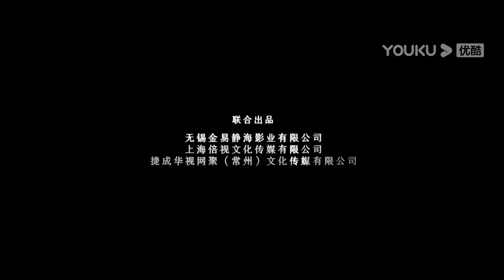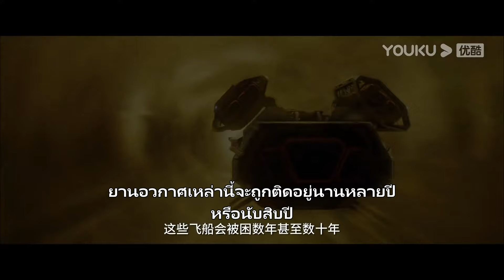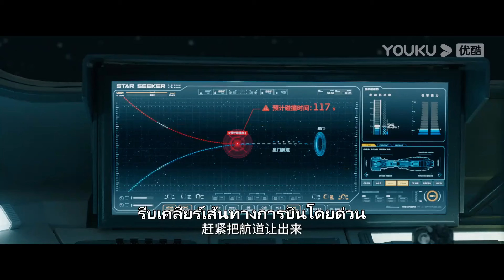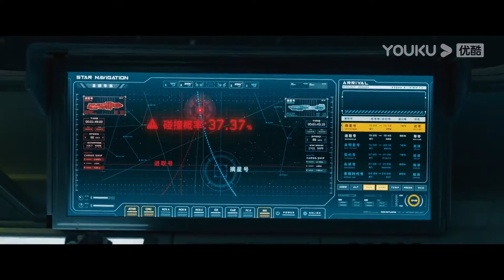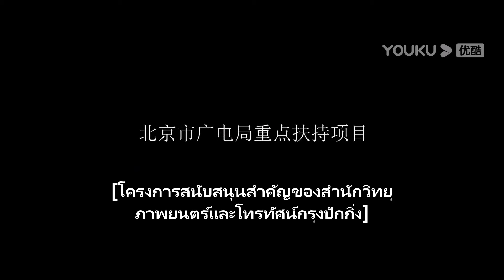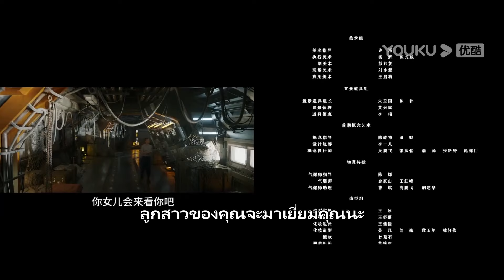หนังเต็มเรื่อง | ห้วงลึกทะลุจักรวาล Star Abyss | หนังจีน / หนังผจญภัย | YOUKU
★ห้วงลึกทะลุจักรวาล Star Abyss：ในอนาคต มนุษย์เริ่มเดินทางระหว่างดวงดาวโดยบินผ่านสตาร์เกท ยานอวกาศลำหนึ่งเกิดอุบัติเหตุติดอยู่ในห้วงลึกของสตาร์เกท มีผู้โดยสารเพียง 4 ใน 15 คนเท่านั้นที่สามารถเข้าไปในห้องไฮเบอร์เนตและมีโอกาสรอดชีวิต ผู้คนที่ตื่นตระหนกต่างรวมตัวกันอยู่ในโกดัง เมื่อต้องเผชิญกับโควต้าการมีชีวิตรอดอันล้ำค่า มีคนปล่อยสัตว์ประหลาดเอเลี่ยนที่ถูกกักขังและพยายามควบคุมสัตว์ประหลาดเพื่อสังหารคนอื่น การต่อสู้ที่ยุติธรรมกำลังเริ่มต้นขึ้นในห้วงลึกอันมืดมิดนี้

00:00 เว็บไซต์ YOUKU เวอร์ชั่น International ใช้งานได้แล้ววันนี้
02:00 ดาวน์โหลดแอป YOUKU International เพื่อรับชมสิ่งที่น่าสนใจได้ก่อนใคร